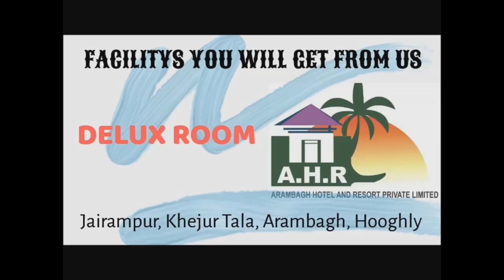পুরাতন বাড়ির একাংশ ভেঙে গুরুতর আহত এক স্কুলছাত্রী